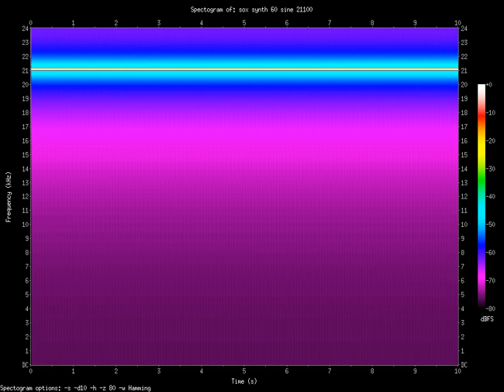sine 21100.Hz (21.1kHz)